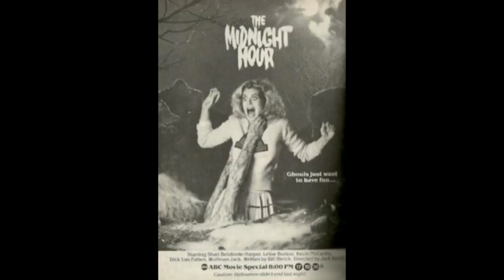Top 5 Joel Schumacher Movies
RIP to Director Joey Schumacher, a versatile who brought us such films as The Lost Boys, St. Elmo's Fire, The Phantom of the Opera, Batman and Robin, Batman Forever, Flatliners, and more!